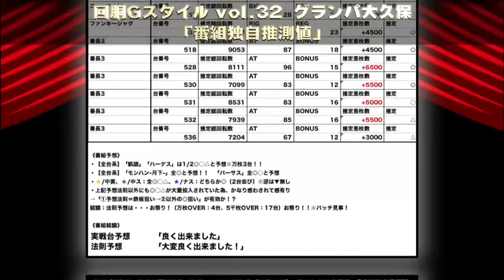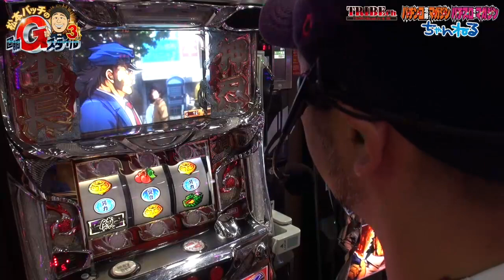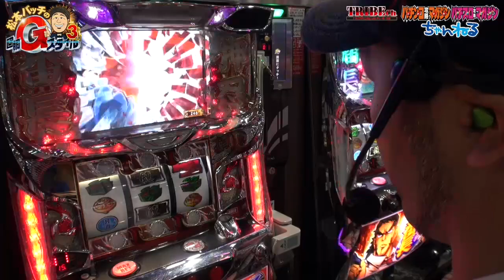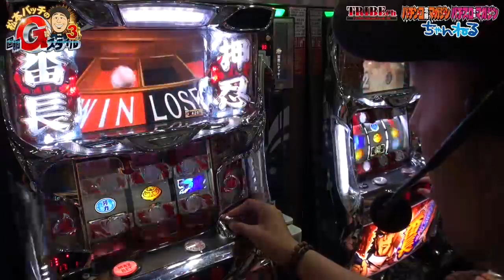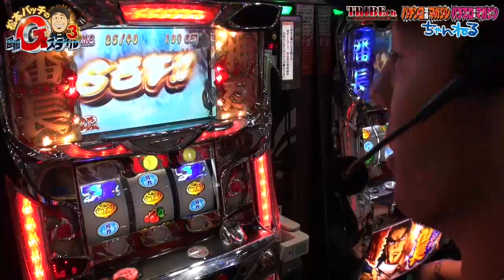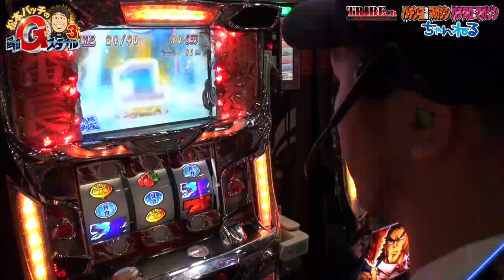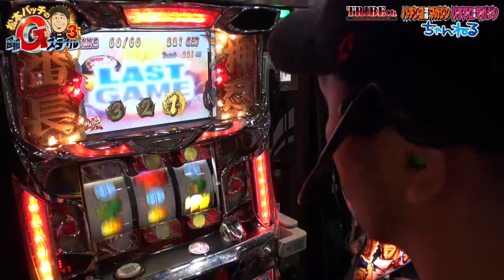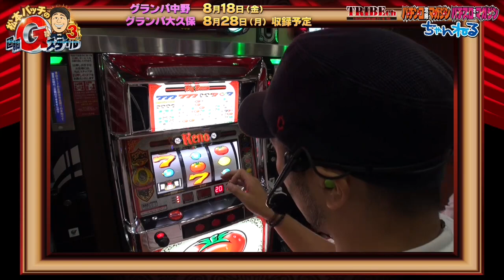松本バッチの回胴Gスタイル3 VOL.10(1/2)～押忍！サラリーマン番長～(パチスロ)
収録日は7/15日、番組スタッフと番組参加者で
【バッチ＆フェアリン】の結婚をサプライズ祝福する事に！
みんなで用意したプレゼントはいったい誰が渡すのか！？
プレゼンテーターに注目です！！
いままでの回胴Gスタイルで培った裏法則を活かし今回は台番を重視
選んだ台は「225」番台！
数字は完璧！吉と出るか凶と出るのか！？

‹ルール›
①ガチ自腹で挑め
②朝一9：00抽選から自力で掴め
③店舗法則を見抜き視聴者の役に立て
⑤自分の実戦台の設定を看破せよ
⑥計12回戦で差枚『7777枚』達成し視聴者プレゼントをGETせよ